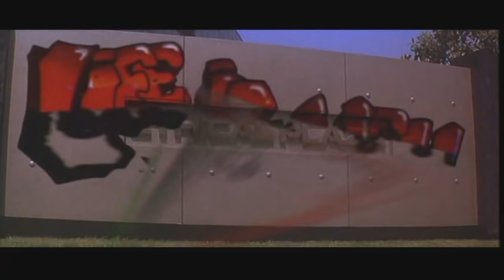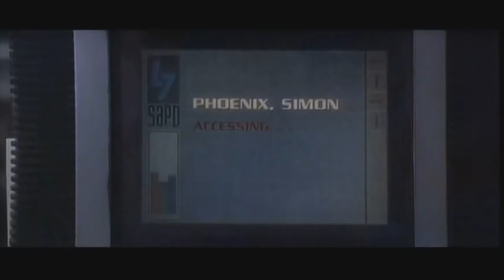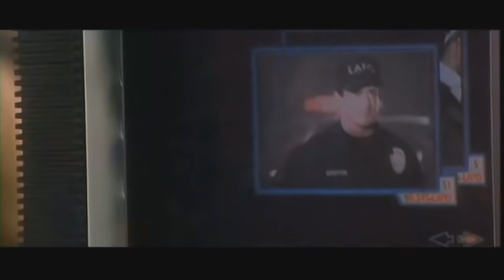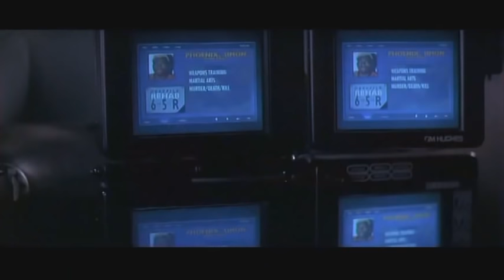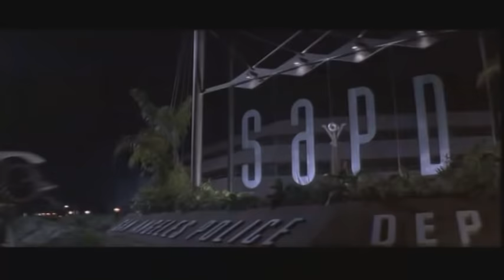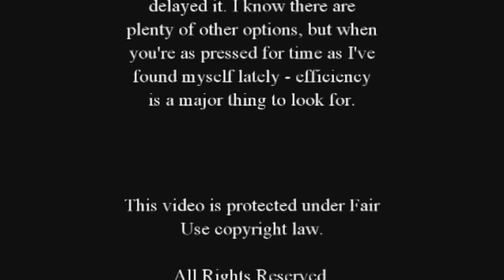Demolition Man Review by Decker Shado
From 1993, Demolition Man brought Sylvester Stallone and Wesley Snipes to the mystical futuristic year of 2032 (from the mystical futuristic year of 1996) to turn society on it's head. Seen as a poorly executed action movie lacking a serious tone during it's release, has time treated the film better than the cryo prison? Or like Simon Phoenix, is it even worse than we remember it?